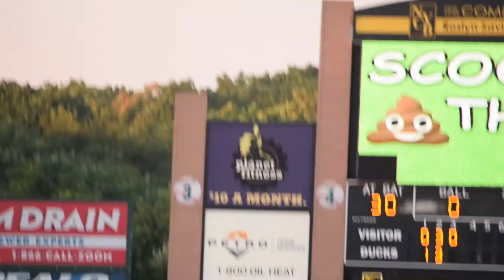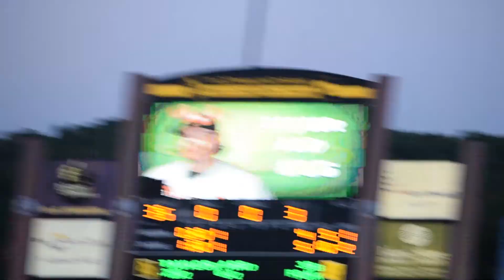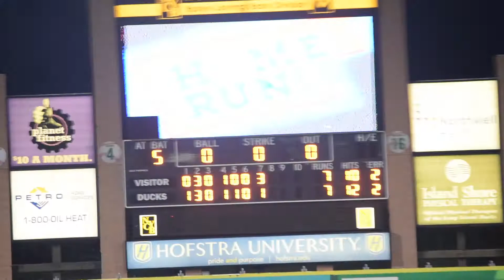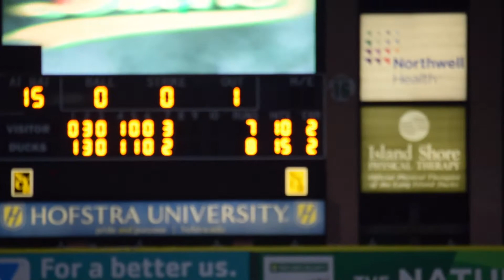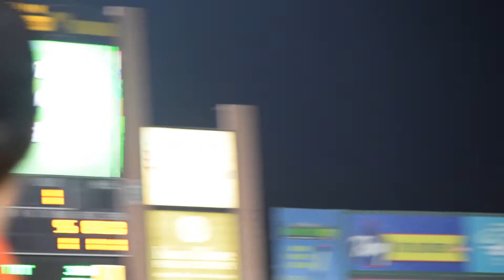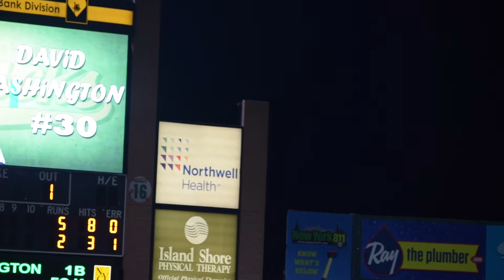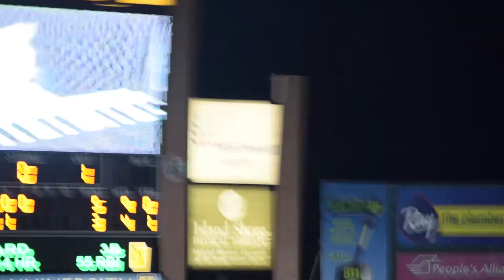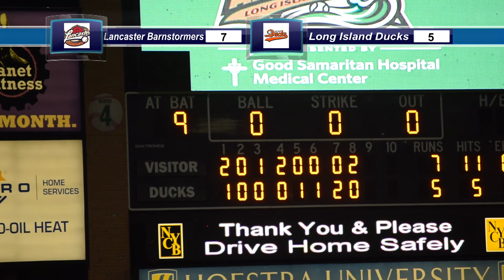Long Island Ducks vs. Lancaster Barnstormers (8/29/18) DOUBLEHEADER EDITION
DUCKS SLIPT THE DOUBLEHEADER! (sorry its so long)
GAME 1: DUCKS WIN DUCKS WIN DUCKS WIN!
8-7
GAME 2: ducks lost in extras
7-5